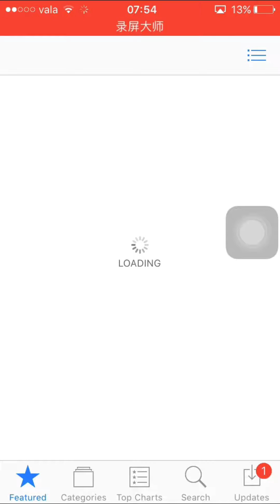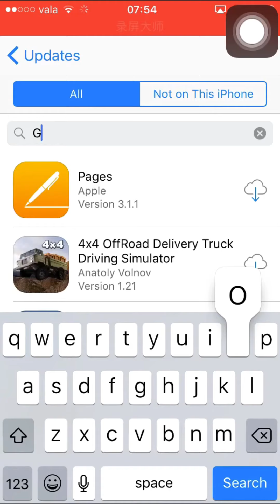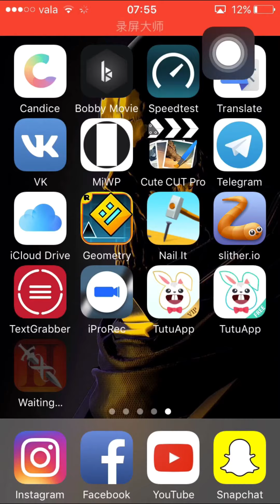How To Download Infinity Blade II And More Apps Free From App Store (2017)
Password: 3)Vk.com/stake_ru

Some of the apps in this Apple ID
- Infinity Blade II
- Dragon Hills
- WiFi Map Pro
- Lifeline. Белая мгла
- Goat Simulator
- TextGrabber
- Cut the Rope: Time Travel
Warning:
Logg out of apple ID after downloading
Be carefull when writing the password
Three times fail=Apple ID will get locked
And if the apple id gets locked i can't do anything
please dont disslike the video,The Apple ID doesn't get locked because of me